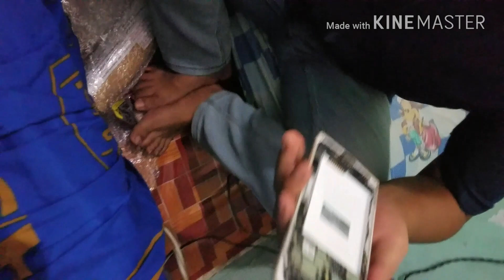Cara mengganti konektor charger hp oppo find 7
Mengganti konektor charger hp, dengan sparepart baru dan original, cek terus vidionya